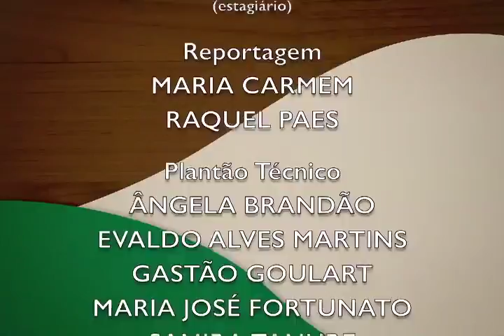Minas Rural – 02/11/2015 – Bloco 03